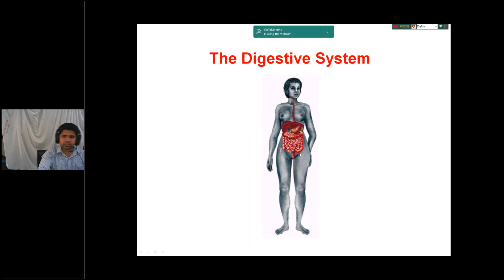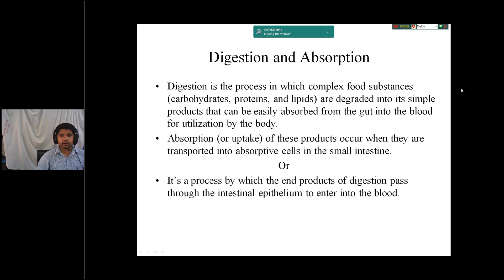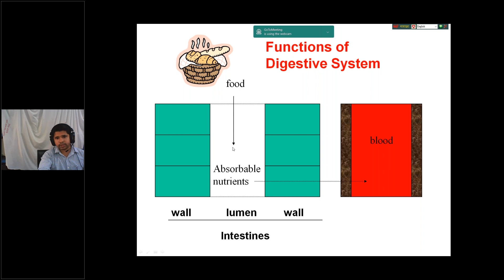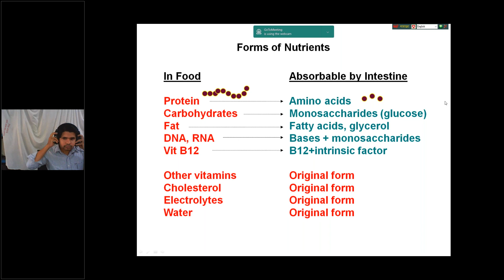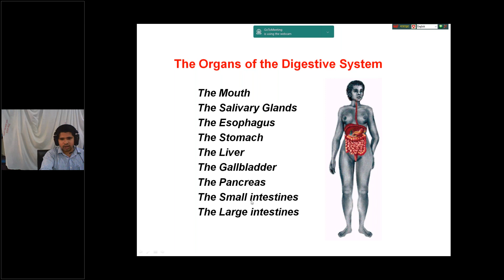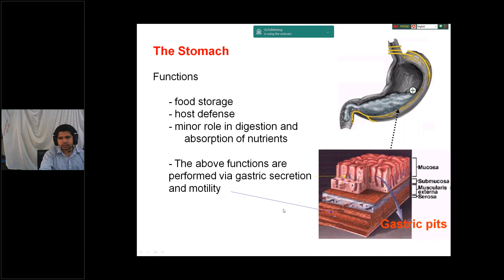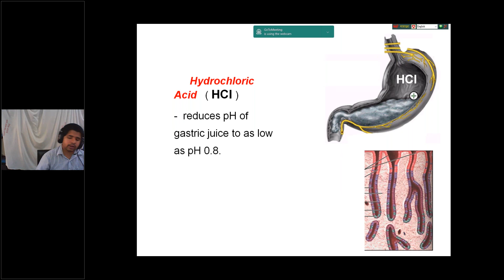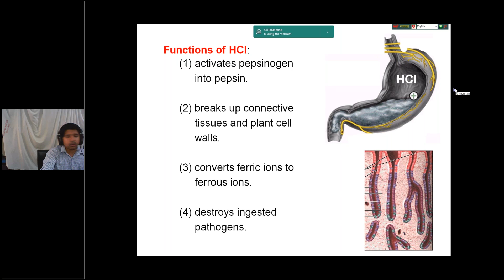Online 1st & 2nd Lecture Class By Dr AKM Gaziul Haque Sir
28, April, 2020
Class Date
April 28, 2020 9:54 AM BD Time
Class Duration
35 minutes
Number of Attendees
62